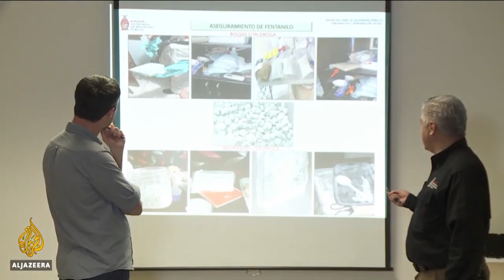CBC NEWS NIGHT APR 29 2019